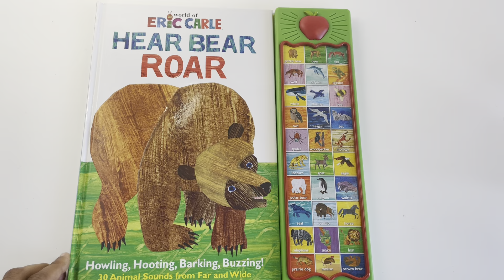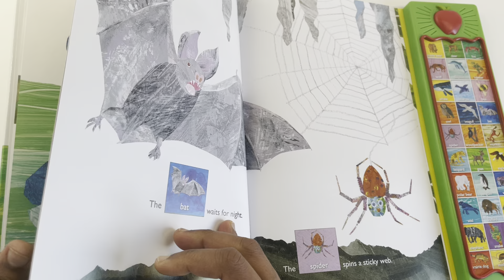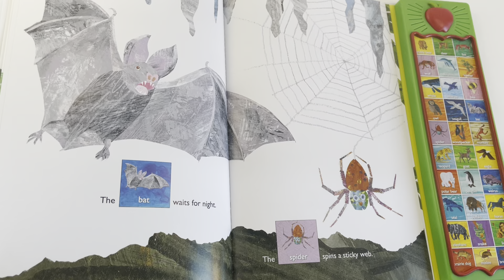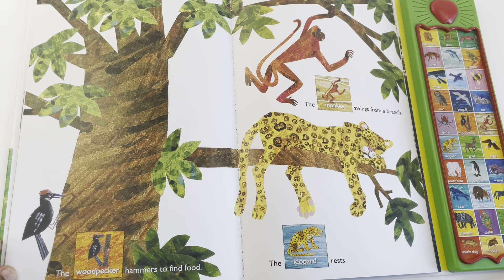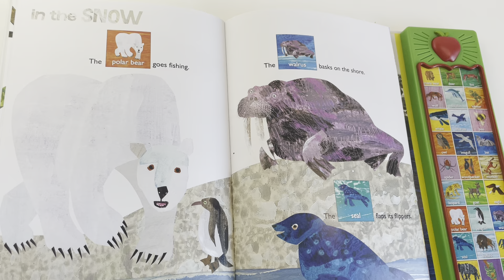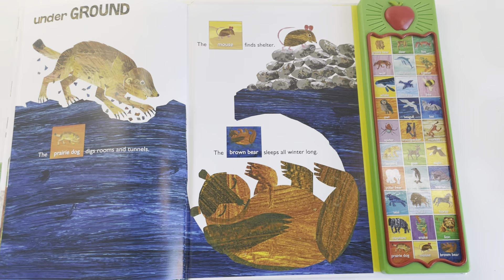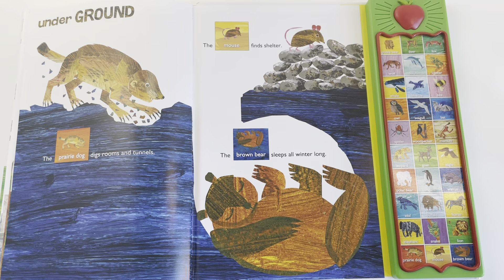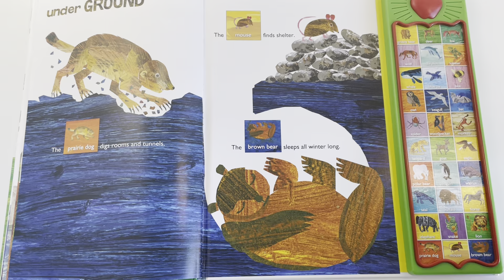World of Eric Carle, Hear Bear Brown Bear Roar 30-Button Animal Sound Book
Read Aloud: World of Eric Carle, Hear Bear Roar 30-Button Animal Sound Book | Kids Books

World of Eric Carle, Hear Bear Roar 30-Button Animal Sound Book - Great for First Words - PI Kids (The World of Eric Carle: Play-a-sound)

Your little animal lovers will love hearing the amazing art of Eric Carle come alive! This sound book includes 30 animal themed sound buttons to press and captivating creatures on each page making Hear Bear Roar an amazing and interactive adventure!